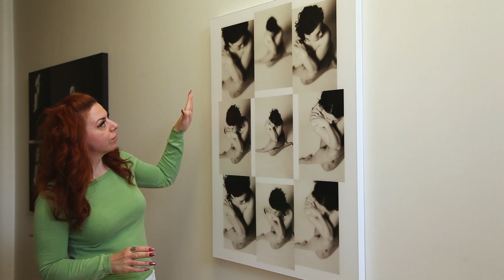Channel Trailer | Carrie Roseman Studios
Welcome photographers, models, or those of you who have an interest in creating beautiful images! On my channel you'll find tutorials, behind the scenes of photo sessions, features on podcasts, and so much more.